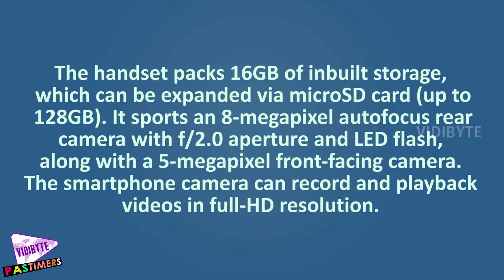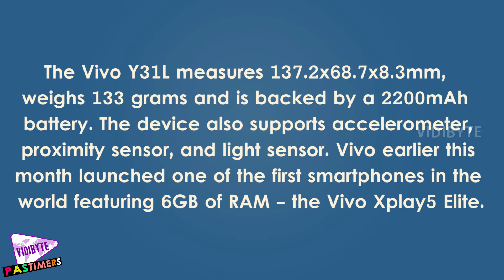Vivo Y31L With 4G Support, 5 Megapixel Front Camera Launched || Pastimers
Vivo has launched its new 4G-enabled Y31L smartphone in India. Priced at Rs. 9,450, the Vivo Y31L smartphone is now available to buy in Black and White colours. The new Y31L smartphone is an India-specific model of the Vivo Y31A that recently launched in China.